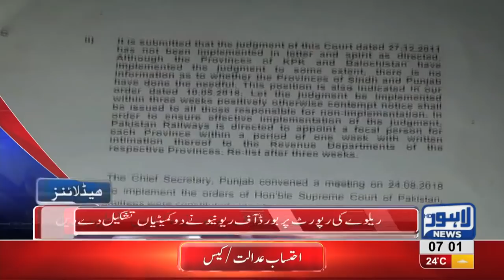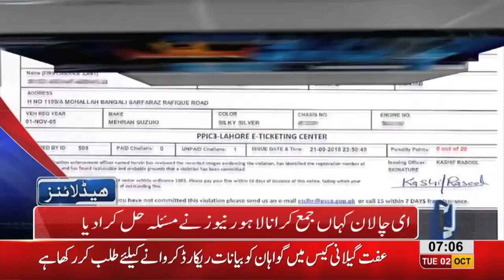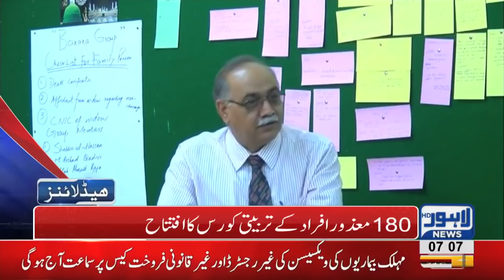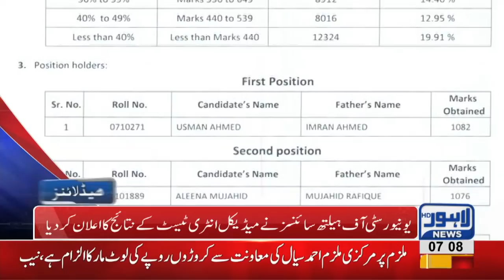07 AM Headlines Lahore News HD - 02 October 2018